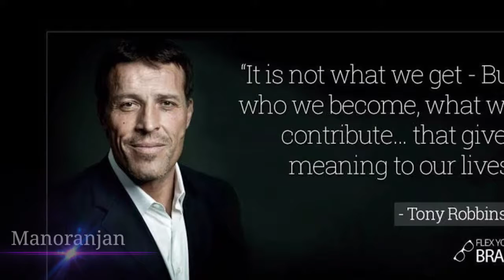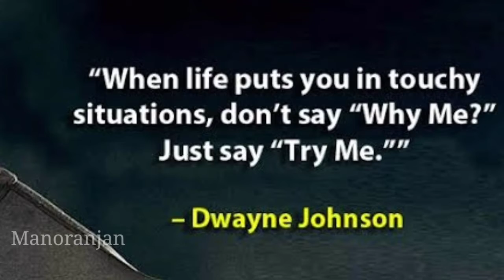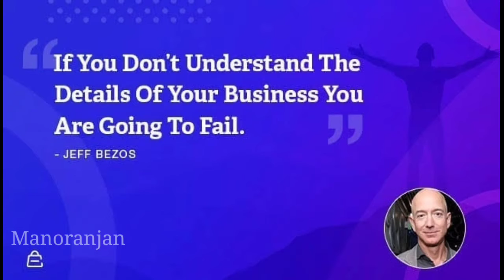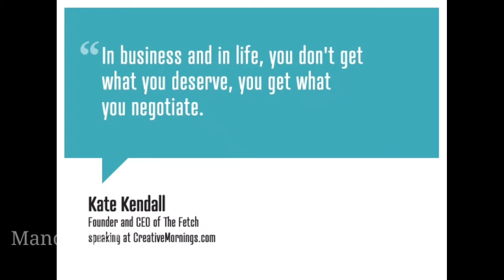Inspiration | Motivational Video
Motivational Video 👍👍👍